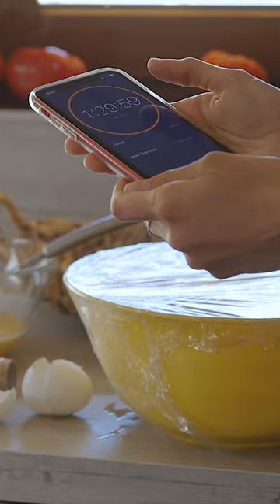It's all about variety and balance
Healthy eating is all about variety and balance. Fruit, vegetables, calcium-rich food and meats are all important to a well-rounded diet.